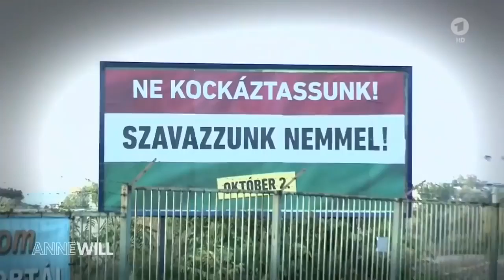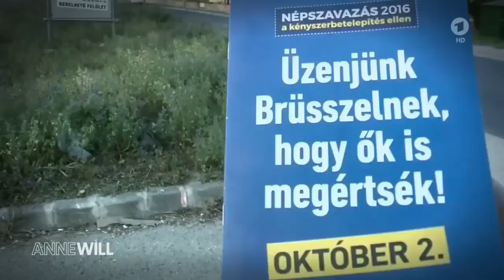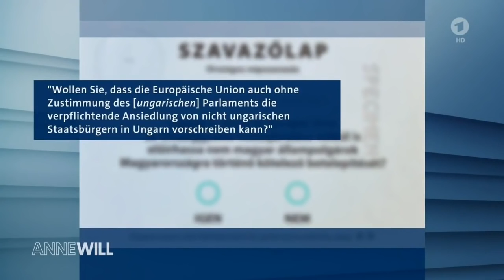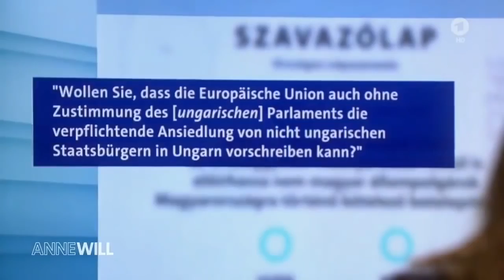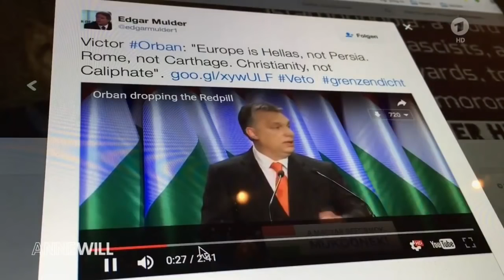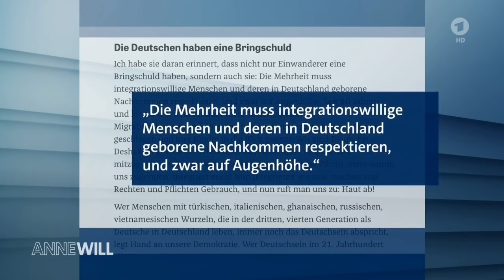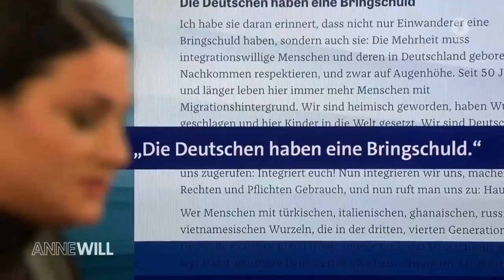Anne Will - Ungarn will nicht - Wird Feindlichkeit in Europa Salonfähig - 02.10.16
Heute stimmen die Ungarn ab. Dabei richtet sich das von Ministerpräsident Viktor Orbán angeschobene Referendum vor allem gegen die Aufnahme von Auswärtigen. Wird dadurch diese Art von Politik in Europa salonfähig? Und wer trägt Verantwortung für die europaweit zunehmende Ablehnung?

Zu Gast im Studio:

Cem Özdemir (Bündnis 90/Die Grünen)

Péter Györkös, Botschafter von Ungarn

Sebastian Kurz (ÖVP)

Lamya Kaddor, Religionslehrerin

Cathrin Kahlweit, Korrespondentin der Süddeutschen Zeitung

Komplette Sendung von Sonntag, 02. Oktober 2016 in HD